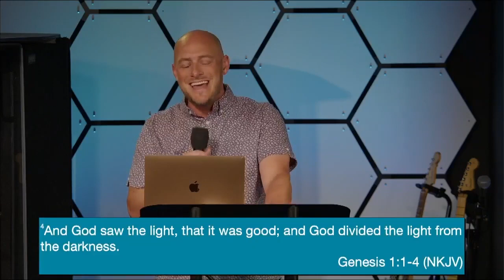From Chaos to Creation - Pastor Jason McKay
Pastor Jason McKay brings this very practical message showing how God’s response to Chaos is very different from ours! God speaks His Word, and He speaks solutions! The message title is “From Chaos to Creation.”